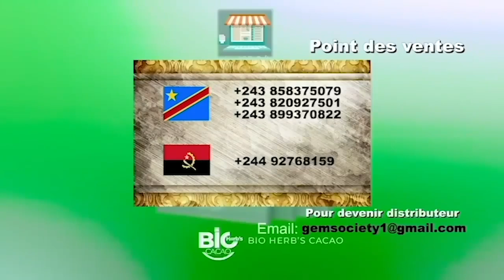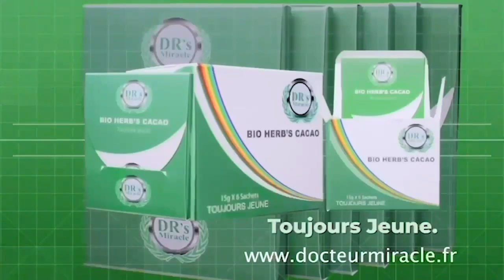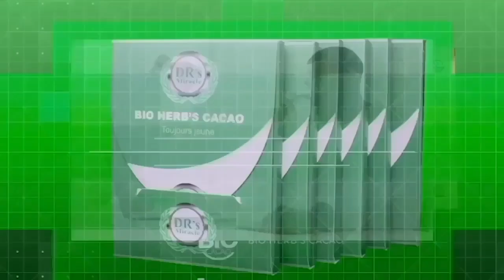L’INFILTRATION RWANDAISE DÉVOILER À NAIROBI PLAN DÉJOUÉ. KAGAME DÉMASQUER